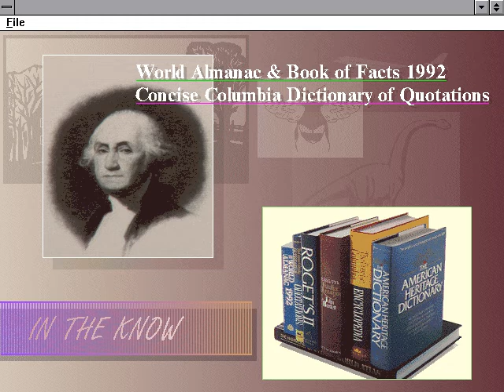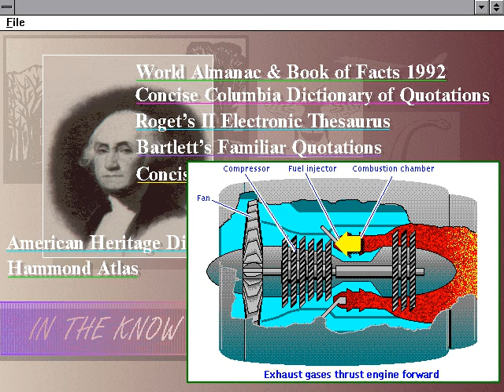Tandy Sensation - Bookshelf